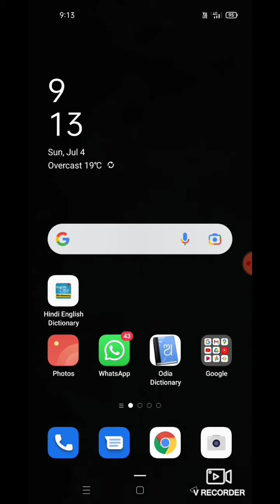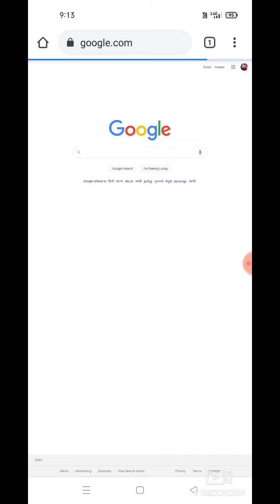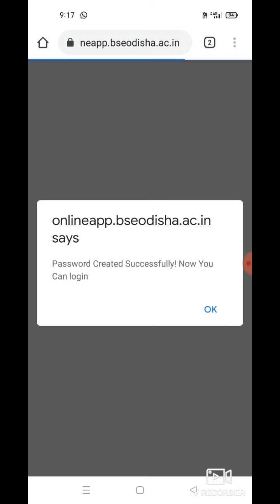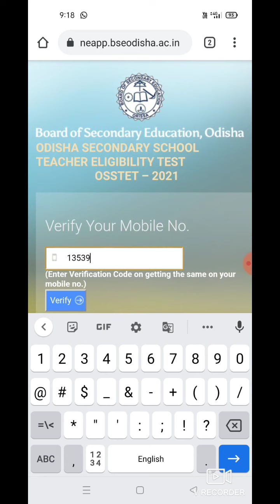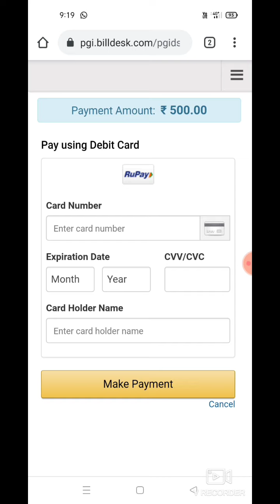OSSTET step to step online form fill up 2021 || OSSTET Application form 2021 || OSSTET Notification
sur das k pad - मैया मोहि दाऊ बहुत खिझायो